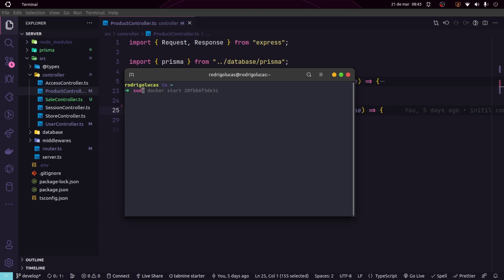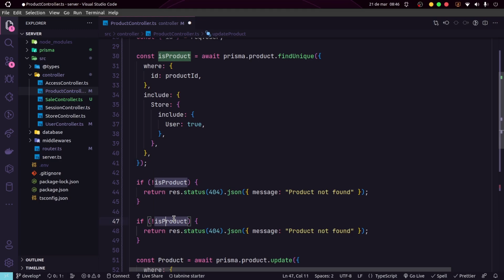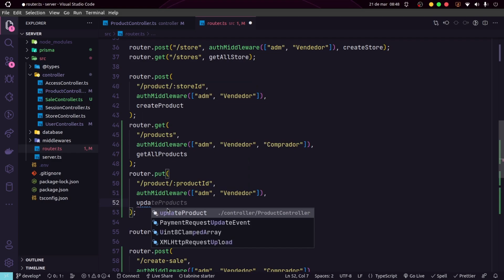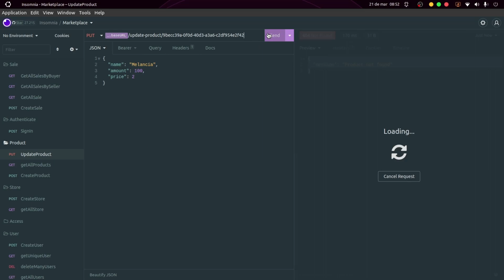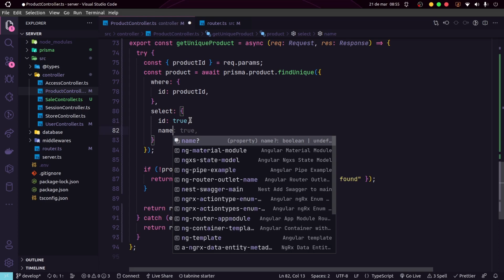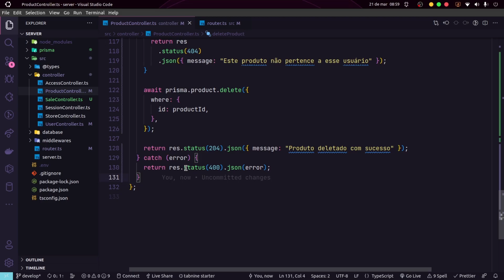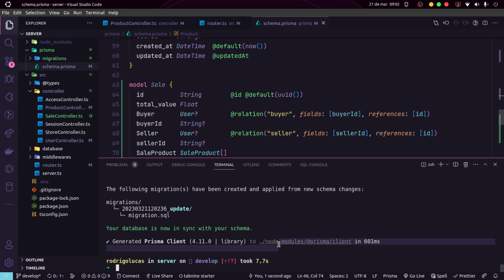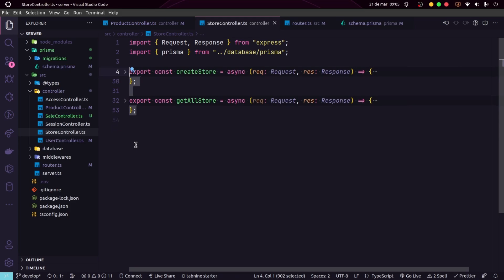CRUD DE PRODUTOS - Aula 8 | API MARKETPLACE COM TYPESCRIPT E PRISMA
🔴 O canal Jovem Programador nasceu com intuito de criar conteúdo de qualidade para toda comunidade de programadores. Nosso foco sempre será ajudar o próximo e evoluir constantemente. Queremos mostrar que todos nós somos capazes de melhorar todos os dias.
E BORA CODAR!